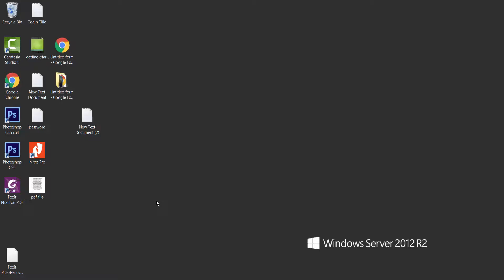How to Open a PDF File with Nitro Pro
In this video, I will show you, How to Open a PDF File with Nitro Pro?